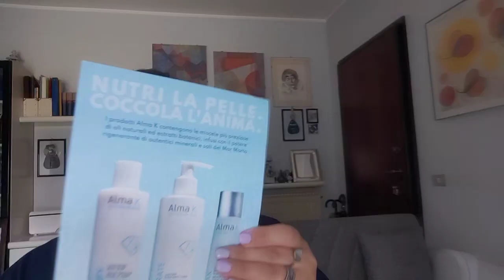IL MIO RAGAZZO MI COMPRA I TRUCCHI